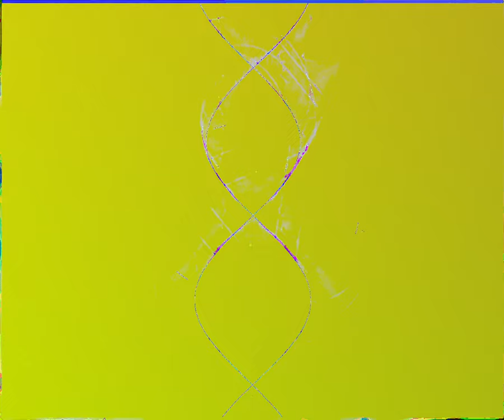[EPILEPSY WARNING] Movie 23 09 09 15h59m26s